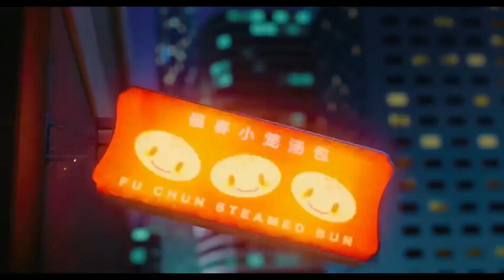EXTINCT | EXTINCT MOVIE TRAILER